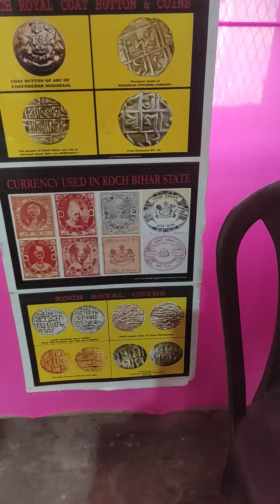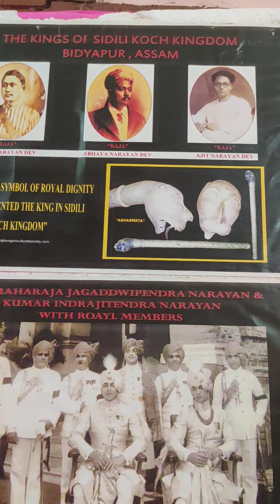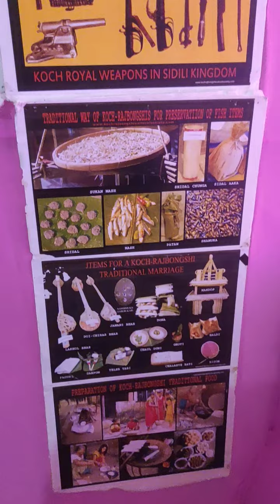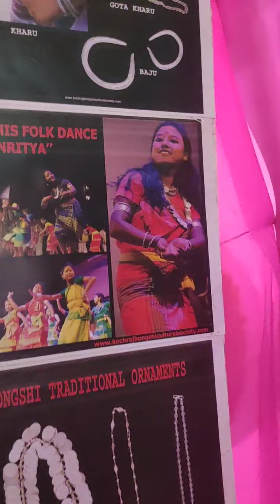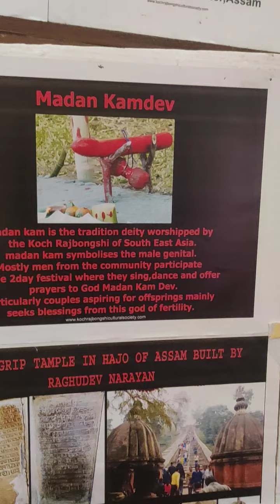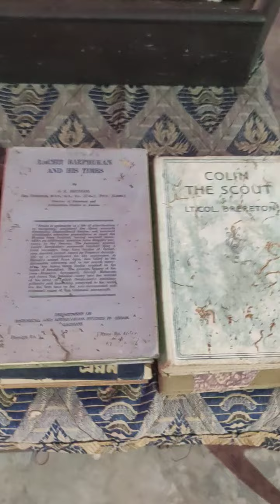Koch Rajbanshi exhibition.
In a multi lingual programme organised by Asom Sahitya Sabha,Silchar on 30/10/2022.